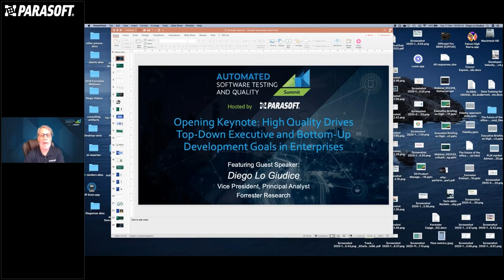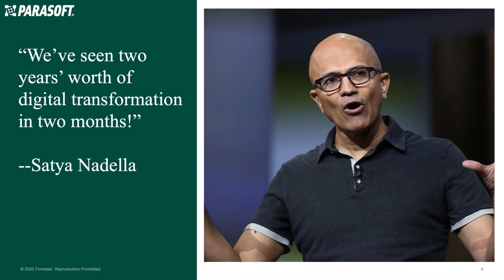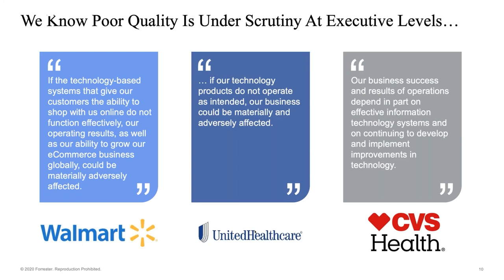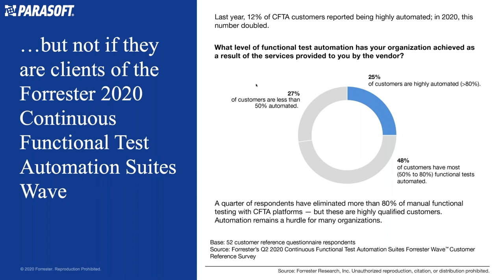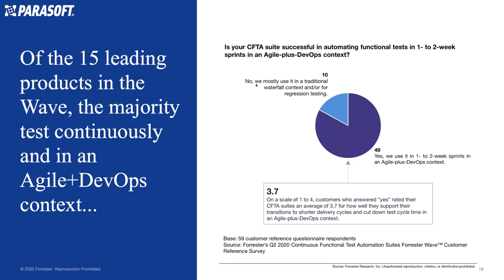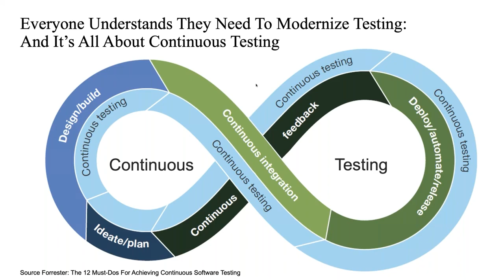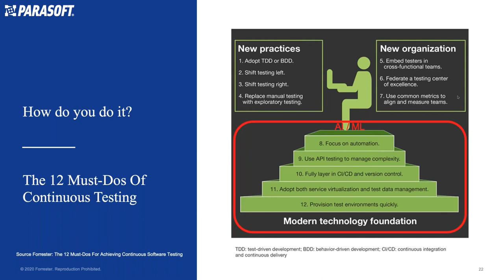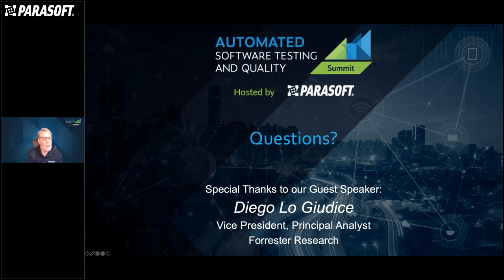DIEGO LO GIUDICE | Forrester Research | ASTQ Summit Keynote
Leading industry analyst Diego Lo Giudice , Vice President and Principal Analyst at Forrester Research, shares relevant insights on software quality challenges and research.

Summary:
Digital acceleration positions speed and velocity as top priorities on every business’s agenda. Quality is also top of mind for executives and shareholders. Take a sneak peek at the “Risk Factors” section of 10K SEC filings of highly respected brands across the US and you'll see quality specified as a key driver of business success. Additionally, in the recent report, Forrester Analytics Business Technographics Developer Survey, 2020, over 2,000 global developers surveyed consider quality as the top metric to monitor. COVID-19 has not changed that. In fact, it elevated the need for quality. What are some of the key practices for obtaining high quality in the modern fast world of continuous delivery? Come and listen to guest speaker Diego Lo Giudice, VP and Principal Analyst, as he shares Forrester's research findings in this keynote.

VIDEO CHAPTERS
0:00 - 2:16 Introduction & Agenda
2:17 - 9:47 Why it is not all just about speed, but speed with quality.
9:48 - 18:33 Where is the industry with testing?
18:34 - 31:24 How should you adapt testing to the new needs of development?

ABOUT THE SPEAKER:
Diego Lo Giudice serves as Vice President and Principal Analyst for application development and delivery professionals at Forrester Research. He partners with Forrester's global application leaders and is a leading expert on SDLC processes and practices. His 28 years of industry experience allow him to execute technology management assessments, review technology management strategies, and make comparisons.

ADDITIONAL RESOURCES

Automated Software Testing and Quality Summit - Videos On Demand

Develop a Strategy and Business Case for Test Automation

How to Increase Code Coverage & ROI With Java Unit Testing

Checkout our blog and resources page for more helpful content